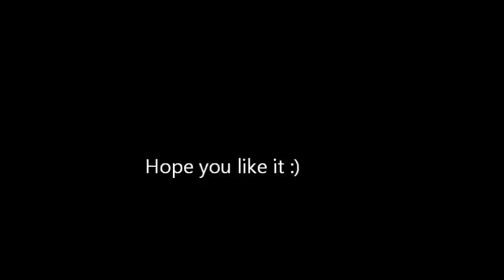Ally Hills + Torey Tomsovic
Dedicated to my fav couple in Youtube. This is my first video ever, so I hope you enjoy it!

Have a happy birthday Ally! :)

Song:
David Cook- Goodbye to the girl